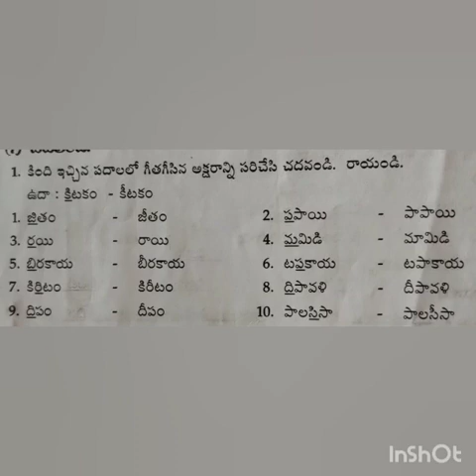CLASS 2 TELUGU LESSON 2 PART 3 BY B. PADMAVATHI MAM